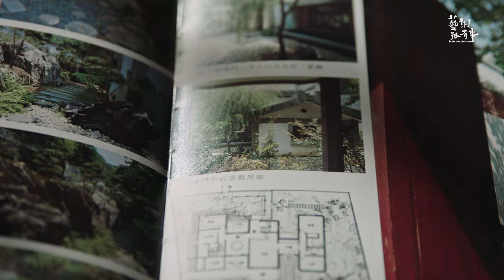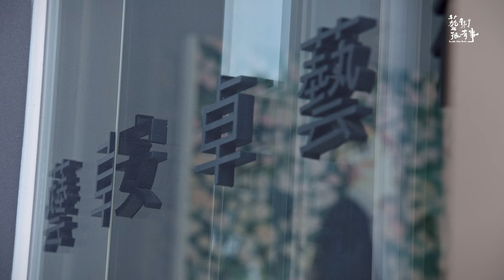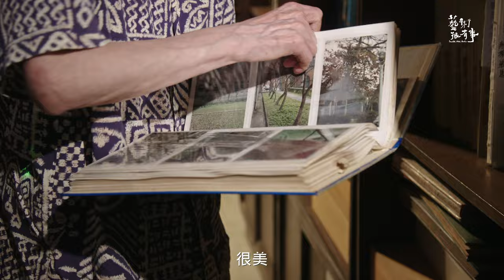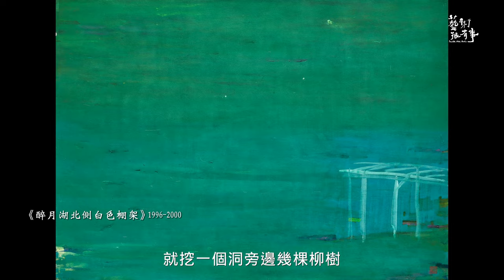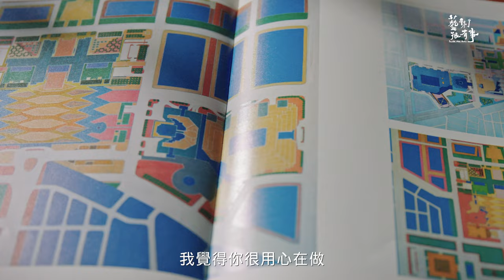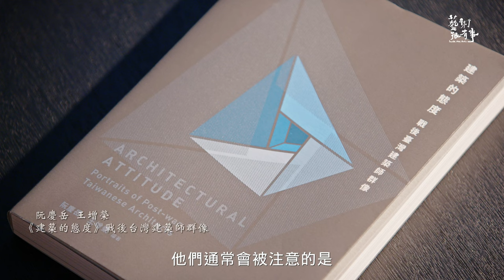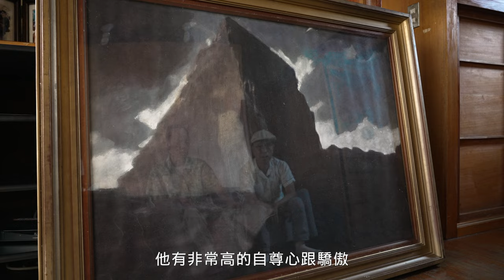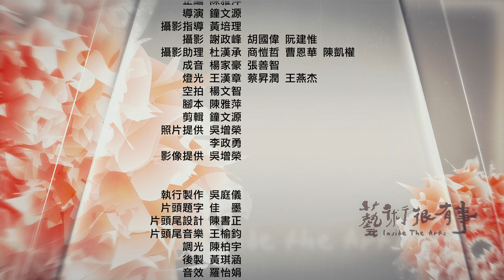從建築到繪畫｜吳增榮的空間藝術｜EP. 92 從建築到繪畫-吳增榮的空間藝術｜藝術很有事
山澗深處，入夜會聽見波濤聲。
冷靜想確認是風？海濤？還是耳鳴？
然而確實聽見了山的聲音。
恍如魔鬼，鳴谷而過。
　　　　　　　　　　　　　    －川端康成《山之音》

建築評論家、策展人#阮慶岳 在《建築的態度》書裡寫著：「吳增榮 其實暗示了一個從來沒見過的可能性，就是台灣可能有機會出現一個像在作夢的建築師，像是小孩那樣不跟人溝通的，整天看漫畫、愛畫畫的建築師。」

1942年，建築師吳增榮在東勢純樸的鄉間出生，因為小時候放牛的記憶，他把公牛的造型融入《東勢鎮公所》的設計，發展出獨特印記。三十幾歲時拿到《台北市政府》的競圖首獎，震撼台灣建築界，當年日本建築界一致看好這位明日之星，但吳增榮卻在五十歲那年，斷然離開建築界，開始專注於水彩創作。他鍾情於台大校園和台灣高山這兩種題材，都是他日常的生活空間，用水沖洗修改水彩加以疊色，把原本具象的空間抽象化，許多作品修畫時間長達十年，創作出獨特帶著陰翳美學的抽象空間。

但吳增榮像一個獨行俠，三十年創作500張作品從未發表，2022年，策展人、建築評論家阮慶岳老師以及#安卓藝術創辦人#李政勇 為他策畫《山之音》個展，畫作瀰漫著川端康成迷人的詩筆筆觸，是吳增榮以光影、線條再度傳達建築空間的想像。

更多最新消息 請鎖定
不錯過任何新片上線消息◔.̮◔✧